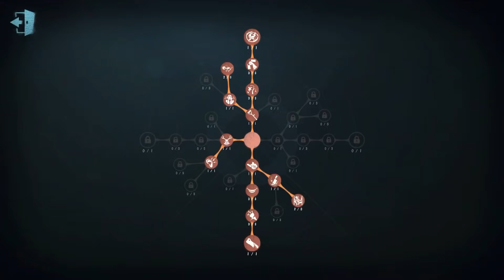#7 Toy Merchant | Pro Player | The Red Church | Identity V